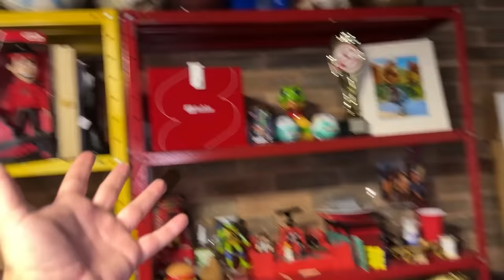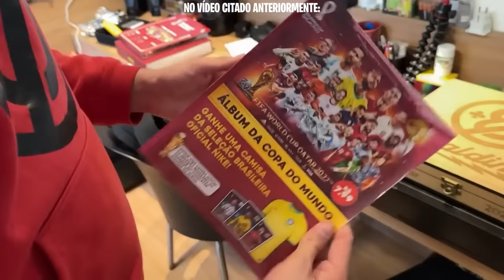NÃO ACREDITO! DESCOBRI QUE O ENALDINHO É O SMILE!